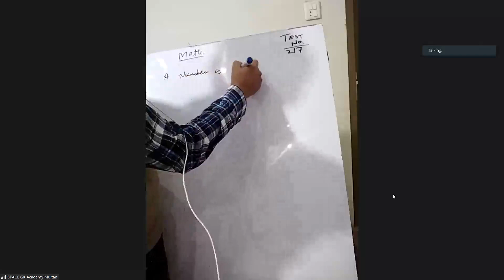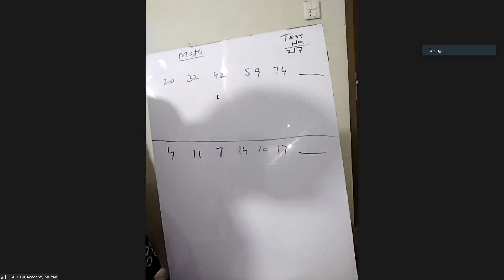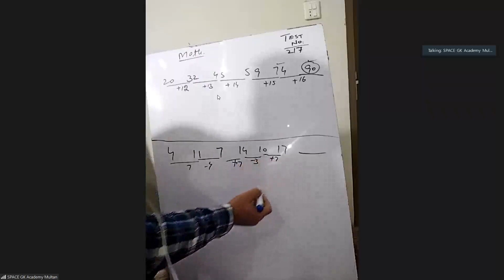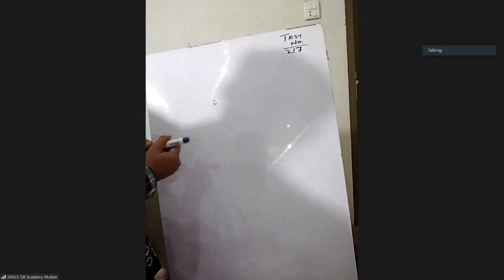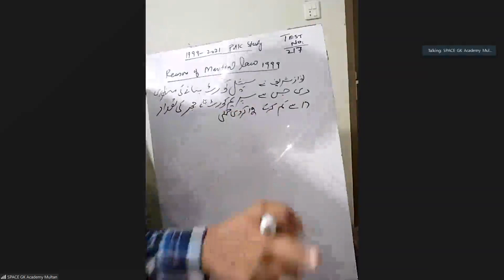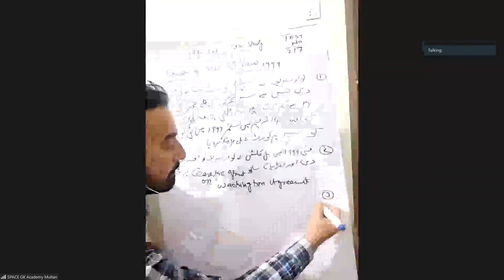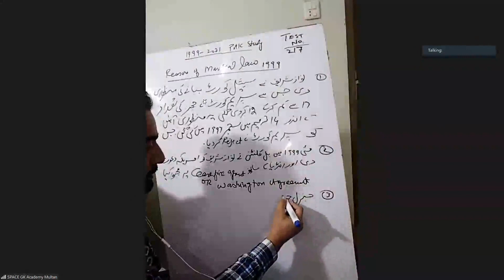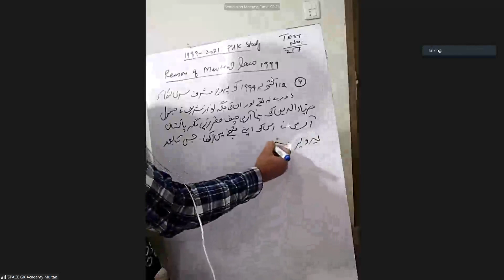Educator regular class I FIA Regular Class I Sub Inspector ASI Class I Naib Tehsildar class